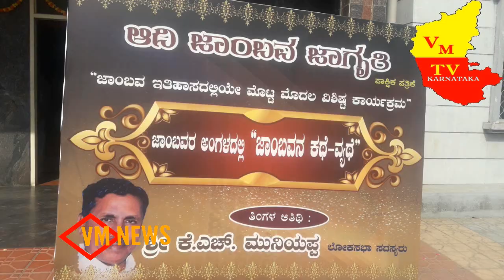AADI JAMBAVA GAGURATHI